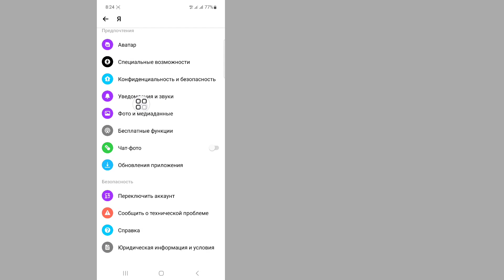Как отключить уведомления о новых друзьях в Facebook Messenger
В этом видео я покажу вам, как отключить уведомления о новых друзьях в Facebook Messenger...

Republish it.